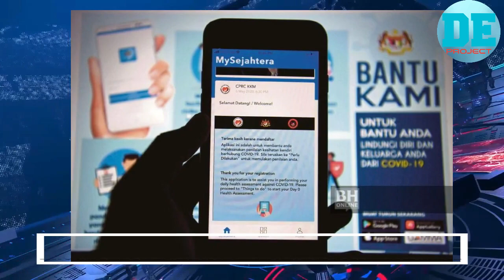MALAYSIA BUKA SEMPADAN UNTUK SINGAPURA & BRUNEI [ TERTAKLUK SYARAT TIMBAL BALAS KEDUA DUA NEGARA]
KUALA LUMPUR: Kerajaan bersetuju untuk membenarkan rakyat Singapura dan Brunei masuk ke negara ini tetapi tertakluk kepada syarat timbal balas daripada kedua-dua negara itu.

Menteri Kanan (Keselamatan), Datuk Seri Ismail Sabri Yaakob, berkata kerajaan secara dasar bersetuju untuk membenarkan rakyat Singapura dan Brunei untuk masuk ke Malaysia tanpa perlu mengemukakan permohonan kepada Jabatan Imigresen Malaysia (JIM).

Ismail Sabri berkata, keputusan yang dicapai dalam mesyuarat khas itu turut mengetepikan keperluan rakyat dari kedua-dua negara terbabit untuk membuat saringan COVID-19 dan menjalani kuarantin di rumah selama 14 hari.

Bagaimanapun katanya, kelonggaran untuk membuka pintu sempadan kepada negara jiran itu tertakluk kepada syarat timbal balas dari Singapura dan Brunei.

"Kita mahu rakyat kita juga diberi kelonggaran sama untuk masuk ke Singapura dan Brunei, justeru perkara ini masih dalam perbincangan lanjut antara Wisma Putra bersama rakan sejawatan masing-masing. ( sumber Berita Harian )